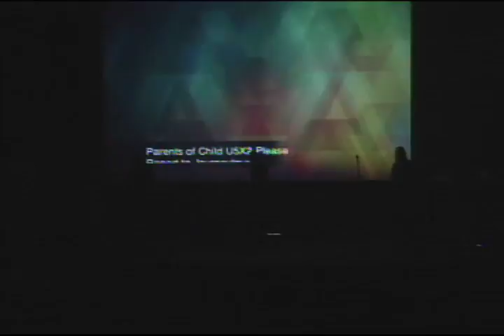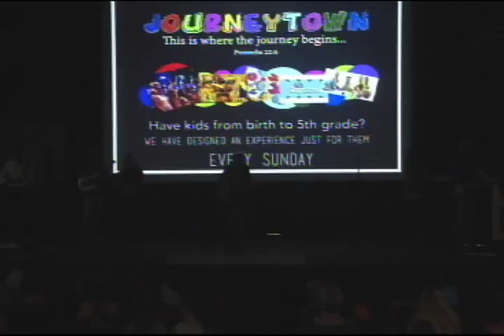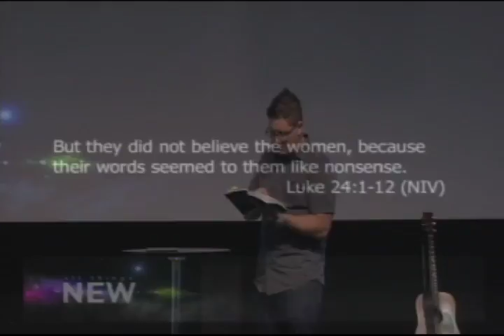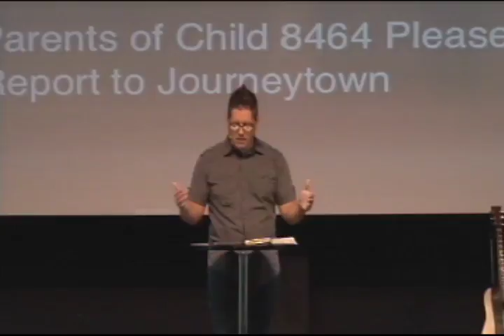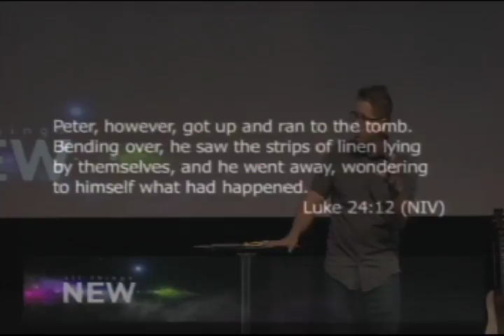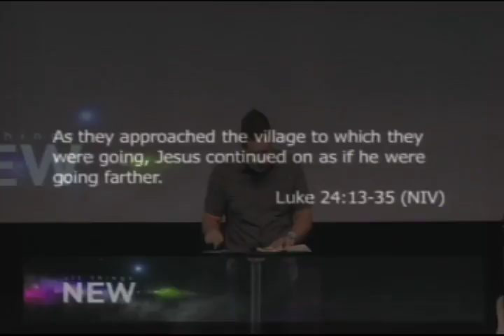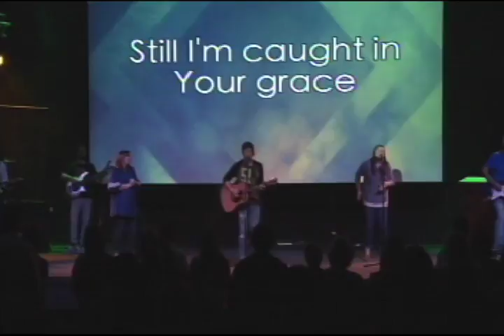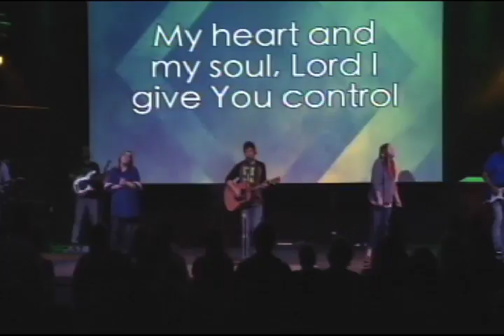Sep 20 2015